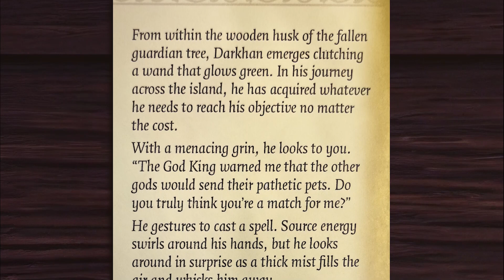Journal Card 2 | Divinity: Original Sin The Board Game | Narration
Welcome to the immersive world of Divinity Original Sin the board game. An adaptation of the critically acclaimed RPG video game. With immersive sound design, you'll feel like you're right there. Follow along as the narrator guides us through the story of all the locations, painting a vivid picture of the Divinity world. Whether you're a fan of the video game or a board game enthusiast, this narration is sure to transport you to another realm. Join us for an unforgettable journey through the world of Divinity Original Sin, as we explore Rivellon in detail.

The Tracker is an HTML file you can open on any computer and track what cards/locations you have been to. As well as look the rule book online with ease.